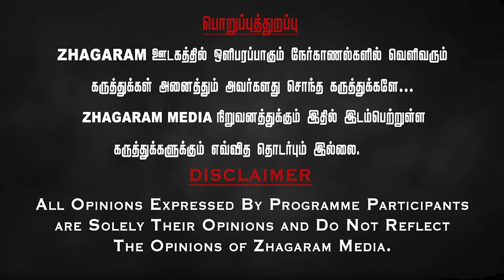🔴Singala People original From India ? Relationship Between Telugu People ! Erimalai Ramachandran